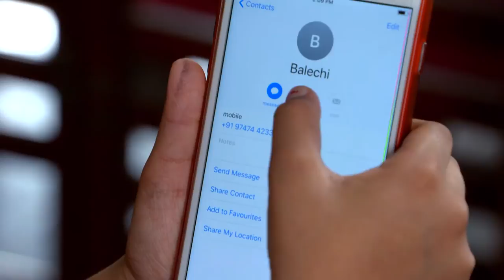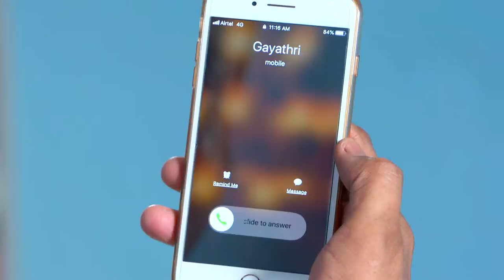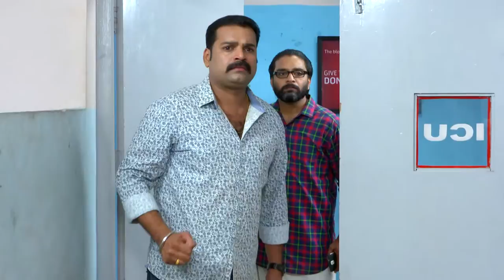STAR KARUTHAMUTH 1320 TD 18 02 19